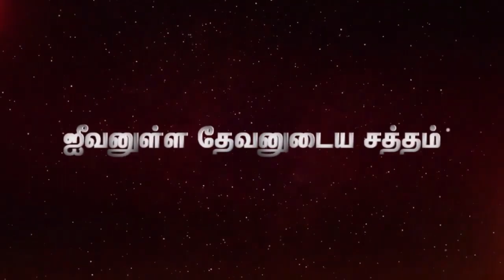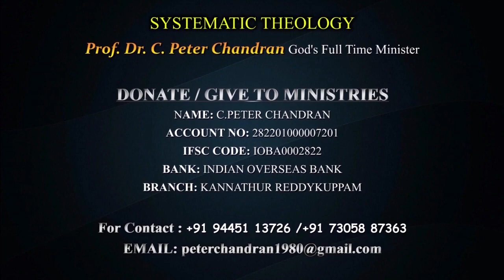மத்தேயு சுவிசேஷம் ஆராய்ச்சி | Rev.C.Peter Chandran | The Living God Ministries Chennai | Jeyam Tv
மத்தேயு  சுவிசேஷம் ஆராய்ச்சி Luke Gospel Survey | Rev.C.Peter Chandran | The Living God Ministries Chennai | Jeyam Tv